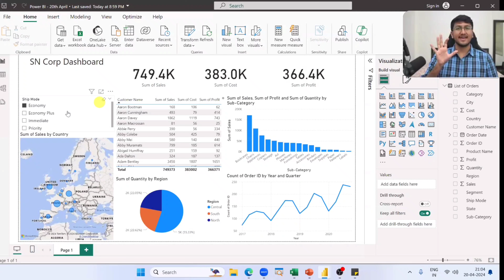Day 2/75 Hard Challenge of Indian Girl📈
Conquering the day 2/ 75 Hard Challenge as an Indian Girl,Join me on an empowering journey as I take on the 75 Hard Challenge while balancing a job and living independently as an Indian girl. In this series, I'll share my struggles, triumphs, and the unique perspective of navigating cultural expectations while prioritizing my health and personal growth. From early morning workouts to mindful nutrition choices, I'll document every step of my transformation. Let's break stereotypes, defy expectations, and inspire others to embrace their strength and resilience.